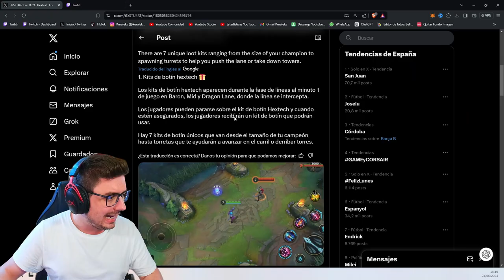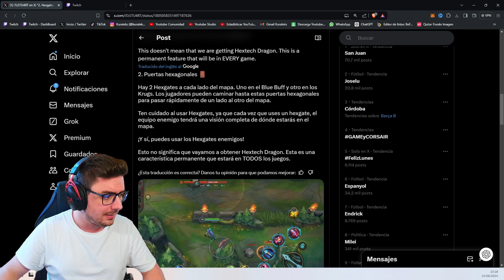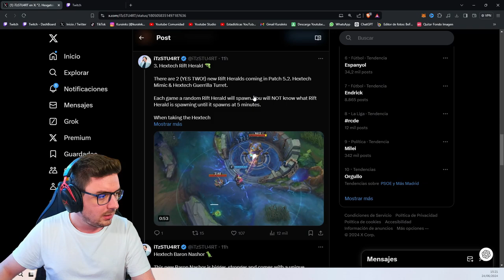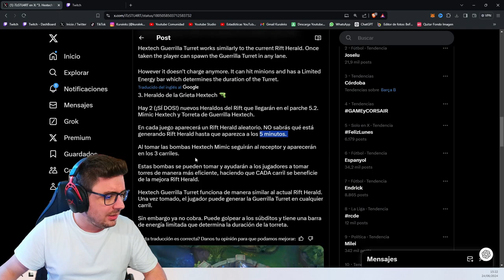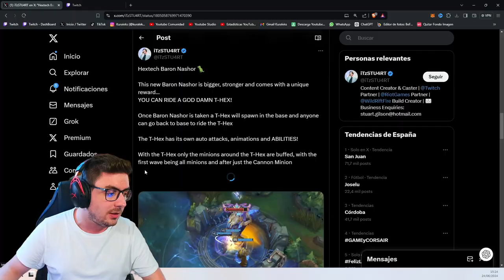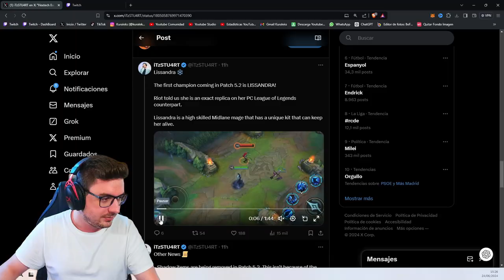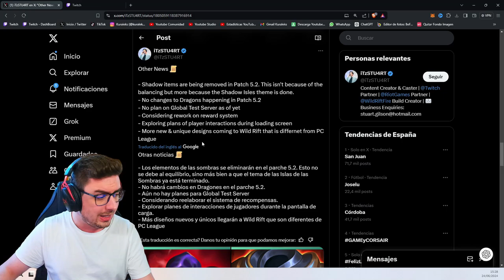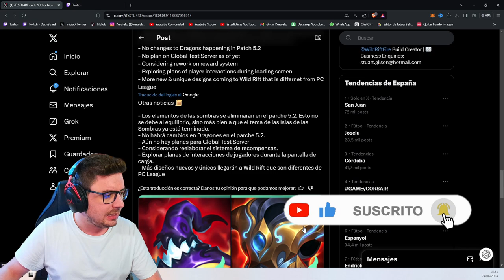TODO LO NUEVO del parche 5.2 de WILD RIFT: ¿TIRANOSAURIO MONTABLE? 🤪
¡Descubre todas las novedades que llegarán en el parche 5.2 de League of Legends: Wild Rift! Este parche introduce nuevos heraldos aleatorios y un increíble tiranosaurio rex (T-Hex) que el equipo puede usar después de acabar con el barón. No te pierdas todos los detalles y cómo estos cambios afectarán al juego.

🔑 Aspectos Clave:

Novedades del parche 5.2
Nuevos heraldos aleatorios
Tiranosaurio rex (T-Hex) usable
Impacto en el juego y estrategias

🚀 Conéctate:

Comenta tus opiniones sobre las nuevas características
Activa las notificaciones para no perderte ninguna novedad